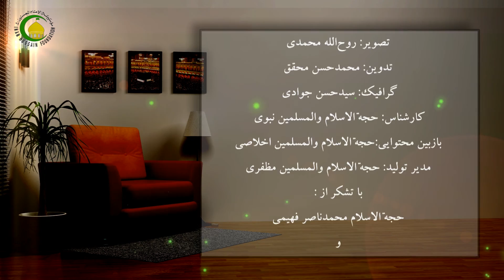39. نماز مسافر (2) - استاد : محمدهادی نبوی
این درس در ادامه ی درس گذشته در باره ی نماز مسافر بیان شده است. در درس گذشته به چهار شرط از هشت شرطی که نماز چهار رکعتی را قصر میکند، اشاره گردید و در این درس به چهار شرط باقیمانده پرداخته شده است. آن چهار شرط باقیمانده عبارت است از اینکه: شغل مسافر،سفر نباشد، از صحرا نشین هایی نباشد که در بیابان ها گردش می کنند. برای کار حرام سفر نکند (سفر او معصیتی نباشد) و . در پایان به مسائل وطن پرداخته شده است که تمام مسائل مبتلا به در این قسمت بیان گردیده است.